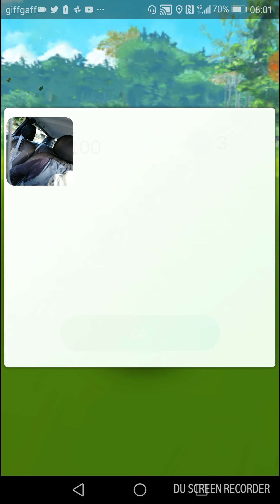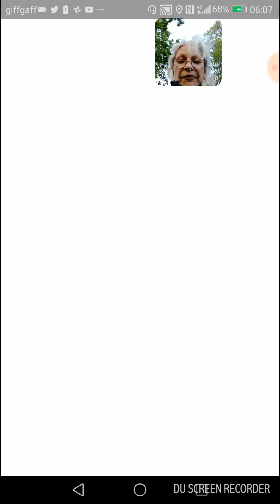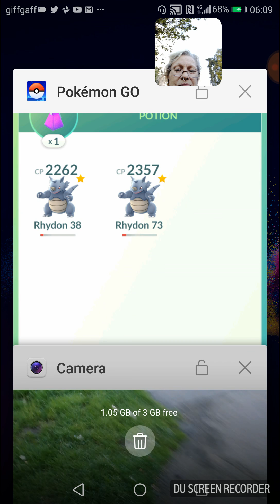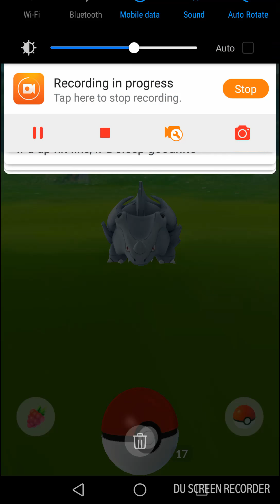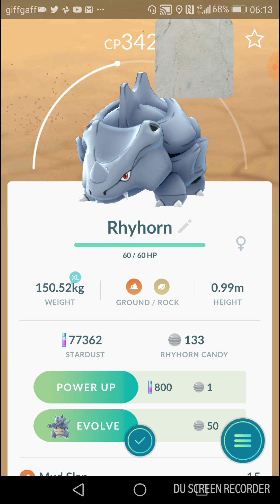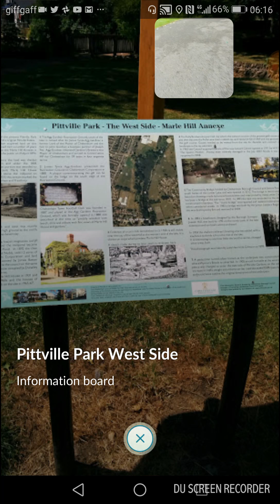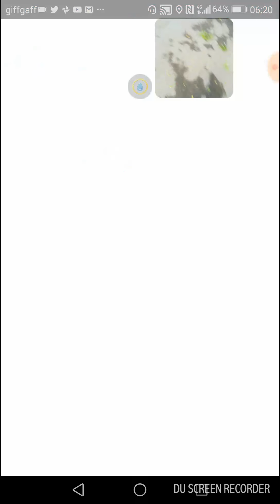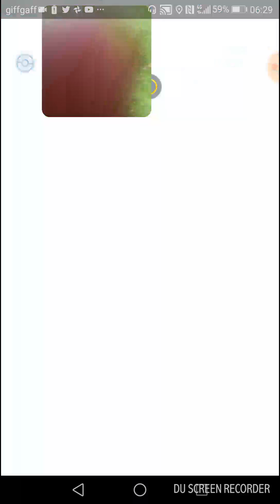Pokemon Go Stream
Got a catch them all?